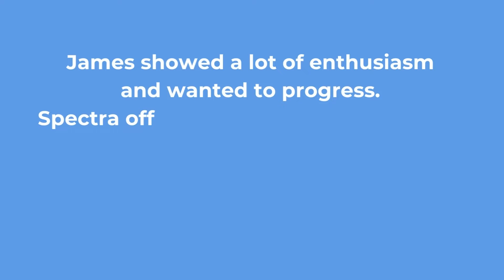Spectra's Development Apprentice - Build the Future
We hear from our Development apprentice, James Squires on his new apprenticeship within the company.